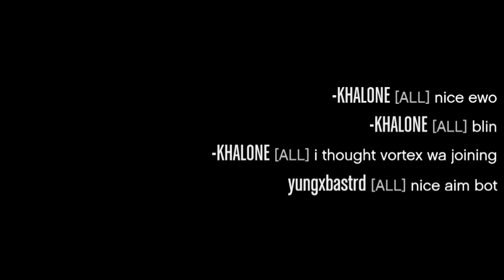Salty Tryhard Wanted Me To Turn My Aimbot Off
The most common questions:
A1: Just beacuse it looks brutal and it has better sound of the shots which I like. Also watch this video, it explains everything

A2:  It depends on what you mean, if you mean who is the best player at sniping vehicles of all time, thats my leaderboard:

1. LARGEFARVA
2. Eliminator321 [XPRO]
3. Crazy Krille [XPRO]
4. UVersusPro [XPRO]
5. Protokille [MPRO/SUCE]
6. Kalle [CS16]
7. MetalChameau [MPRO/SUCE]
8. QuickSilver
9. KayeKizzle [13YO]
10. Staeni [SUCE]

But if we talk about the best 1v1 sniper its really hard to say whos the best for today but if we talk about the best 1v1 sniper of all the time thats Protokille [MPRO/SUCE]

Q3: Why do you accuse other players of tryharding meanwhile you are a tryhard too?
A3: I accuse other players of tryharding against the noobs because I really hate it so if I see that someone farming its k/d on the noobs I ... you actually know what I do. So please, dont call me a typical tryhard because Im absolutely not.

The channels of the members of XPRO TEAM:
Featured Channels to watch for similar gameplay in GTA 5 online:

My best Montages:

My accounts:
1. UVersusPro [from 14.04.15 to 12.01.18] then got renamed to random nickname
2. _AIMBOT.EXE_ [from 18.06.17 to 04.08.18] - UVersusPro [since 04.08.18]
3. CitizenCatz [from 15.04.16 to 17.02.18] - DatBadCat [since 17.02.18] since 30.03.18 Eliminator uses it

Created by Sony Vegas Pro 13.